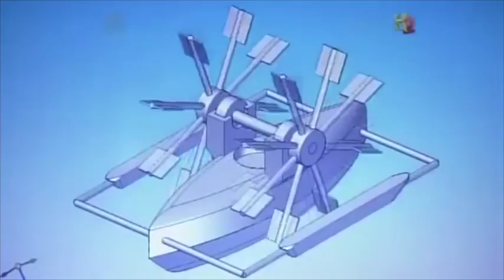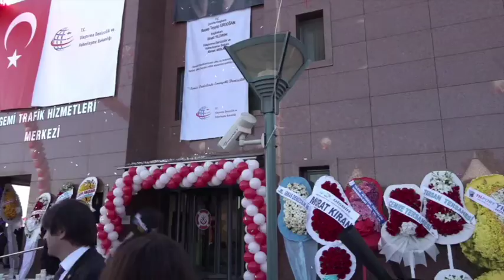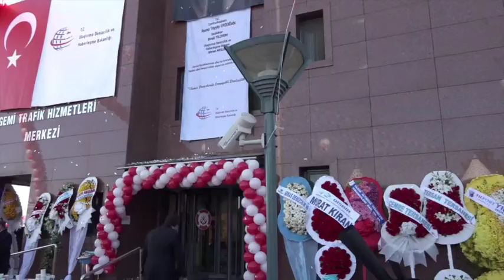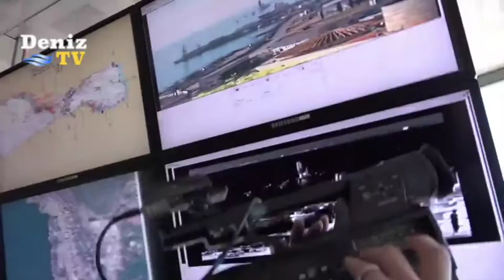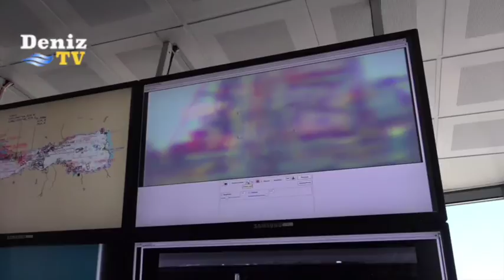İZMİT VTS İSTASYONU AÇILIŞ TÖRENİ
İzmit Körfezi Gemi Trafik Hizmetleri Merkezi ve Trafik Gözletme İstasyonu açılış töreni Milli Savunma Bakanı Fikri Işık ve Ulaştırma, Denizcilik ve Haberleşme Bakanı Ahmet Arslan’ın katılımıyla gerçekleşti. Törende ayrıca Kocaeli Valisi Hasan Basri Güzeloğlu, EDOK Komutanı Korgeneral Metin Gürak, AK Parti Milletvekilleri Cemil Yaman, Radiye Sezer Katırcıoğlu, İlyas Şeker, Zeki Aygün, Kocaeli Büyükşehir Belediye Başkanı İbrahim Karaosmanoğlu, İl Jandarma Komutanı Mehmet Karadeniz, İl Emniyet Müdürü Necati Denizci, AK Parti İl Başkanı Şemsettin Ceyhan, GTÜ Rektörü Haluk Görgün, MHP  Kocaeli Milletvekili Saffet Sancaklı, İl Başkanı Aydın Ünlü, Körfez Belediye Başkanı İsmail Baran, KOTO Başkanı Semih Barış, Meclis Başkanı Akın Doğan ve çok sayıda davetli katıldı.

ÜLKE EKONOMİSİNİN CAN DAMARI

Vali Güzeloğlu şunları söyledi: "İzmit Körfezi Gemi Trafik Hizmetleri Merkezi ve Trafik Gözletme İstasyonu Gemi trafiğinin sorunsuz olarak uluslararası alanda rahatlamasını sağlayacak. Ülke ekonomisinin can damarı deniz yoludur. İzmit Körfezi Gemi Trafik Hizmetleri Merkezi ve Trafik Gözletme İstasyonu Sadece ticaret değil, güvenlik anlamında da çok önemli katkı sağlıyor. İlimize ve dünya denizciliğine hayırlı olsun.”

Milli Savunma Bakanı Fikri Işık, “Bazı hizmetler var ki varlığında çok farkında olmayız. Yokluğunu acı tecrübelerle biliriz. Bu tesiste bunlardan bir tanesi. Çok deniz kazalarıyla karşı karşıya geldik. ‘Bunları engellemek için ne yaparız?’ bunu hiç sormadık. Bu alanda yatırımları art arta yaptık. Kazaların önüne geçmek için bu sistemi İzmit’te kazandırdık. 1 Temmuz ‘da yaşanan Üsküdar vapurunun batmasıyla çok canımız gitti. Bu hizmeti bu açıdan Kocaelili olarak çok önemsiyorum” şeklinde konuştu.

KENDİ GEMİMİZİ YAPAMIYORDUK

Bakan Işık şunları kaydetti: “Belki bugün bu açılışı yapmasaydık kimsenin haberi olmayacaktır. Türkiye denize sınırı olan bir ülke. Deniz ve deniz ticaretinden çok pay alma hakkımız var. Türkiye maalesef kendi gemisinin yapamayan bir ülkeydi. Bunu anlamak mümkün değildi. Erdoğan’ın verdiği talimat önemli bir sıçrama yapmamıza neden oldu. Savunma Sanayi’nde son derece önemli ve kritik projeleri yerli ve milli olarak üretme konumuna geldik. Şu anda kendi piyade tüfeğimizi, tankımızı, gemimizi yapıyoruz. 4’üncü gemiyi yakında indiriyoruz. Artık 7 bin 800 km den fazla denize sınırı olan bir ülkenin denizlerde söz sahibi olması herkesin göğsünü kabartıyor.

dc.jpg

KÖRFEZ ESKİDEN KOKUYORDU
Körfez’imiz eskiden kokuyordu. Şimdi pırıl pırıl. Körfez’e arıtılmamış bir tek litre su verilmiyor. Mavi bayrak alan sahillerimiz var. İSU’da ki bütün artıma tesisleri tıkır tıkır çalışıyor. Açılan tesis ile deniz yolu güvenliğini sağlayacağız. Bu projeyle İzmit Körfez’i daha güvenli olacak”

"30 ÜLKE İÇİNDE 14'ÜNCÜYÜZ"

Denizcilik ve Haberleşme Bakanı Ahmet Arslan şu ifadelere yer verdi: “Geçmişi yaşayanlar bu tesisin ne anlama geldiğini biliyor. Ben denizciyim, problemler karşılaşıyoruz çözmeye çalışıyoruz. Ankara’ya gidiyoruz, deniz yok. Sizin bakış açısını bilmedikleri için paylaşamıyorlar.  Ne mutlu Cumhurbaşkanı Erdoğan ve Başbakan Yıldırım en az bizim kadar denizi biliyor. Bugün çok özel gemileri yapabilir durumdayız. Dünyanın denizciliğini yönlendiren 30 ülke içinde 14’üncüyüz”